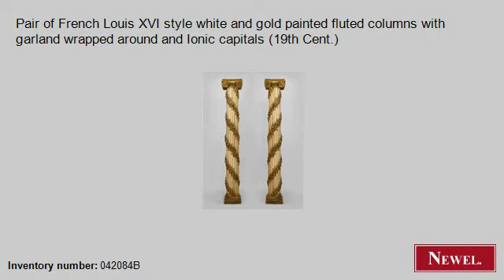Antique Pair of French Louis XVI style white and gold painte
- Newel.com: Antique Pair of French Louis XVI style white and gold painted fluted columns with garland wrapped around and Ionic capitals (19th Cent.) (French, Louis XVI, architectural element, column, painted) (Newel Art and Antiques, New York City)